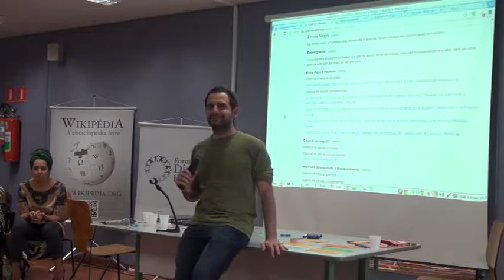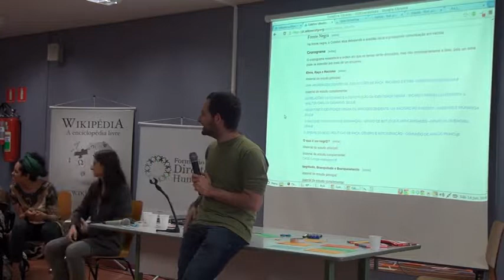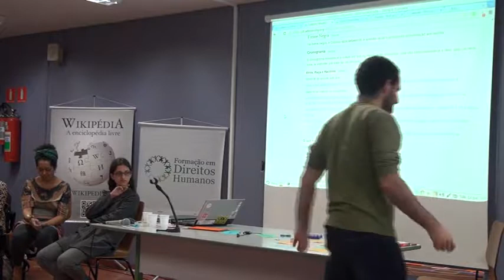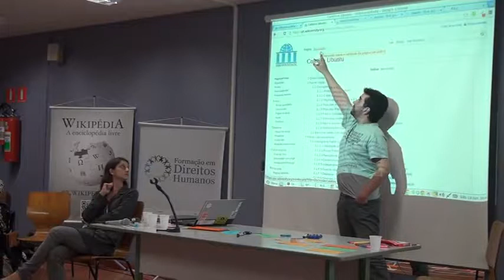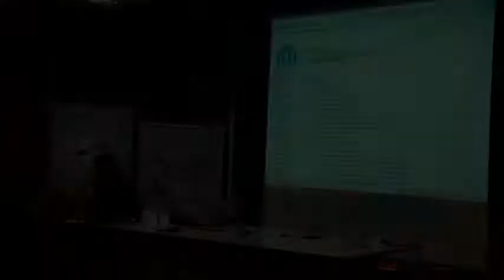09 aula d 10 720